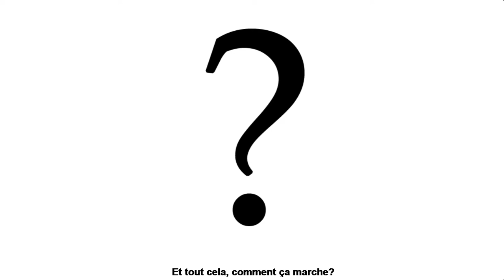LaDetteOuLaVie - LaDeudaOLaVida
En période de covid19 et de sauvetage des multinationales, les gens sont invités à s'endetter. Revenons sur quelques concepts…
Qu'est-ce que la dette ?
Doit-elle toujours être payée ?